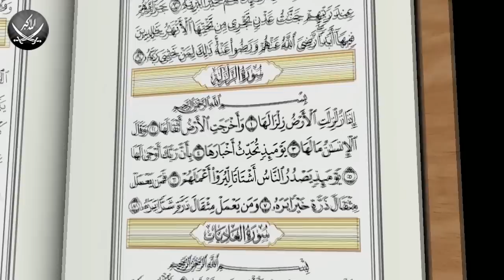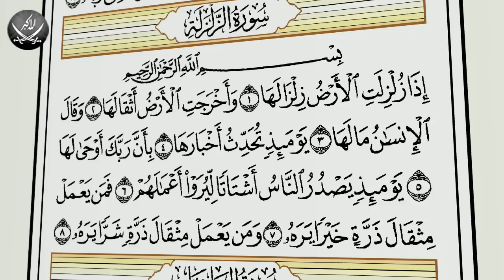Учебное чтение Корана. 99 Сура «Аз-Залзала (Сотрясение)»